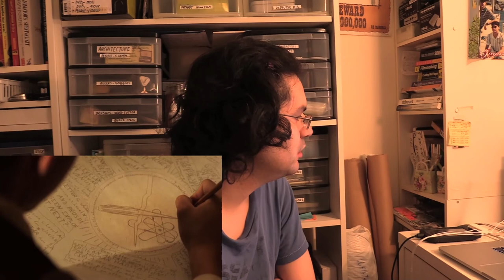COSMOS - Trailer Reaction Video.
Here is the trailer reaction video of COSMOS: POSSIBLE WORLDS.  It got uploaded on September 27th, 2018.